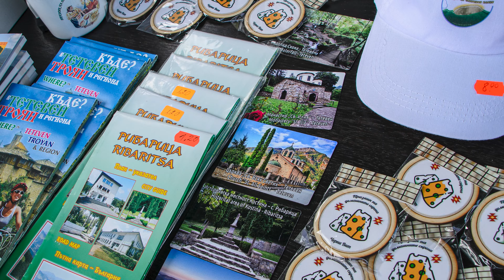Празник на домашните сирена - Черни Вит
Празник на домашните сирена, село Черни Вит, септември 2024 г.
На събитието бяха представят домашни сирена от различни региони на България и Северна Македония. Традиционни сирена по стари технологии, произведени от малки мандри, а също така заначтяийски хляб, мед, вино, бира и естествено месни деликатеси.  Бяха представени много интересни хора, които пренасят сиренарството в наши дни и са истинско съкровище за регионите, от които идват.
Събитието беше истинско удоволствие за всички ценители на традиционната качествена храна по нашите земи.